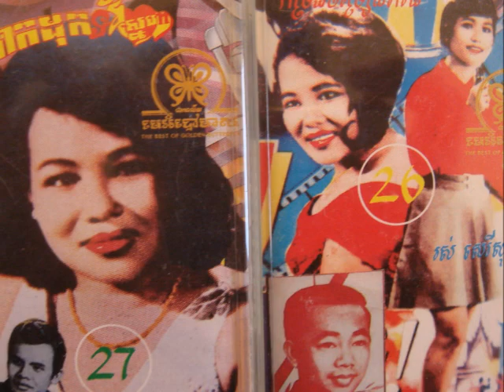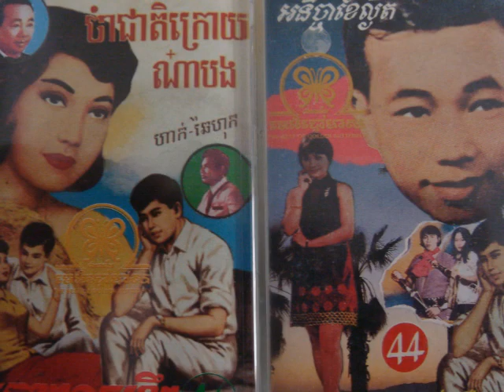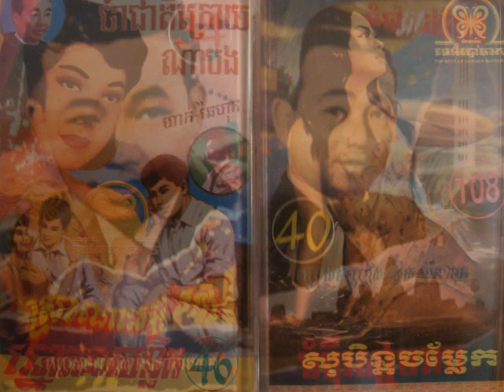Sinn Sisamouth - Roserb Nas ! Roserb Nas !